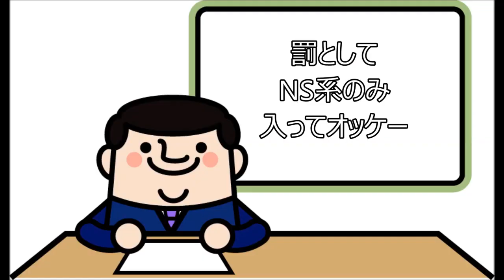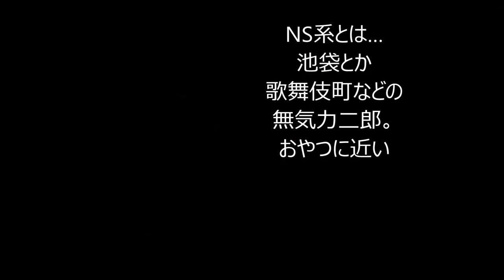【二郎ニュース】神保町二郎の空き巣の犯人ついに逮捕！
かなり前のニュースですが、チャンネル合併するのでこちらで過去の動画投稿します

完飲するほどうまい二郎系ラーメンをすする 千葉 ちばから【飯テロ】SUSURU TV.第884回
隠れ家的ピリ辛つけそばをすする 浜屋 五反田店【飯テロ ラーメン】SUSURU TV.第883回
コンビニで一番辛い!?カップ麺をすする【トナリ 辛激焼タンメン】SUSURU TV.